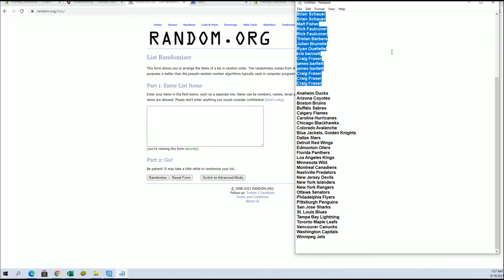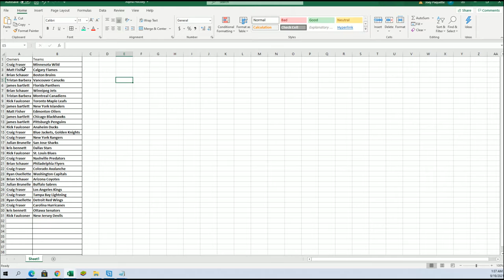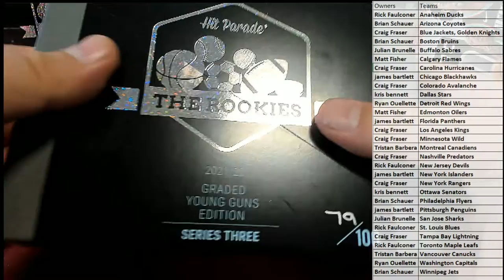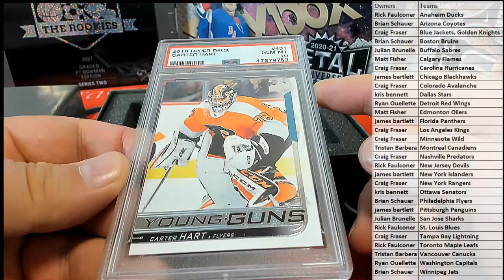202122 Hit Parade The Rookies Graded Young Guns Edition Series 3 ID 22HPGRYOUNGGUNS102